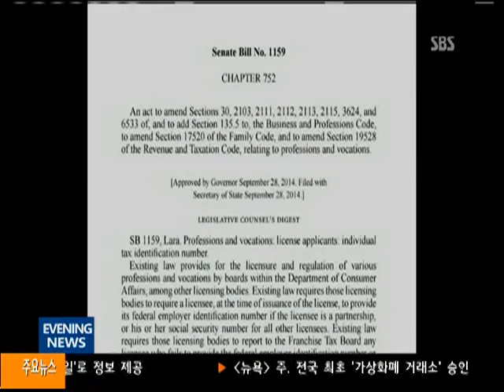050916 "서류미비자도 의사-간호사 될 수 있다"